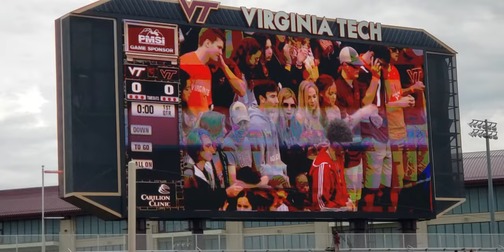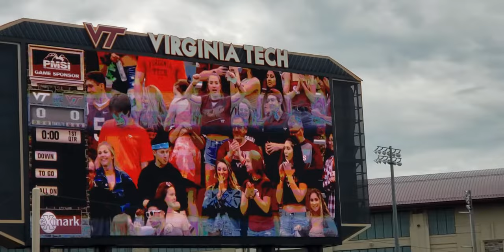2019 Virginia Tech Spring Game "Enter Sandman"